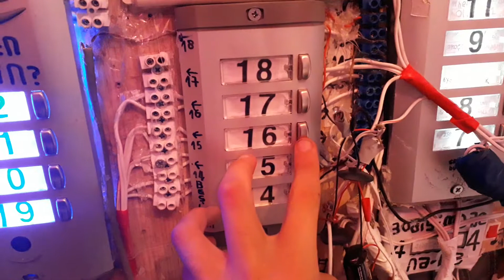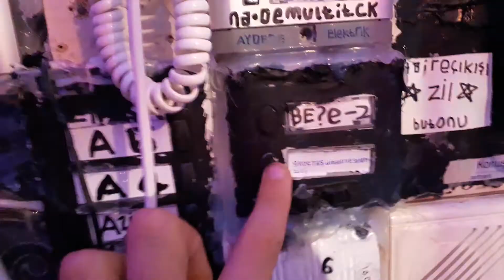Aydede ELEKTRİK ziller